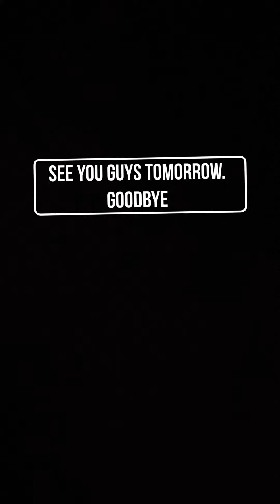Knoebles day 2